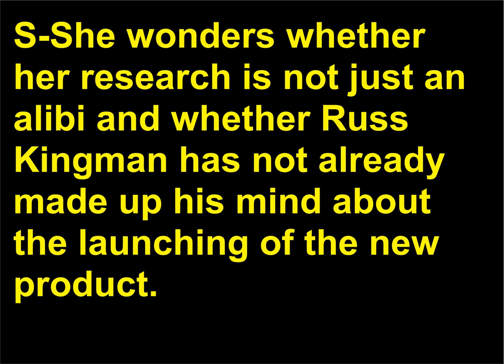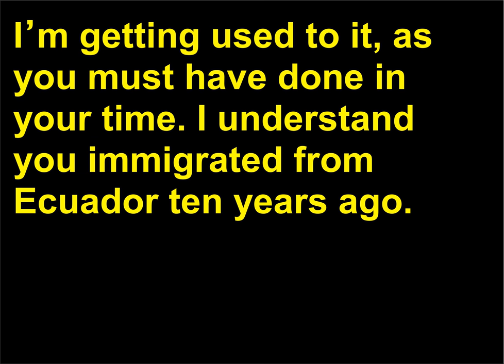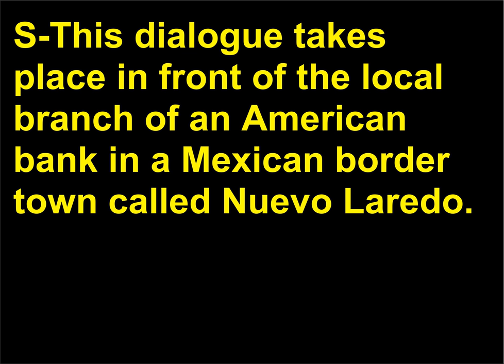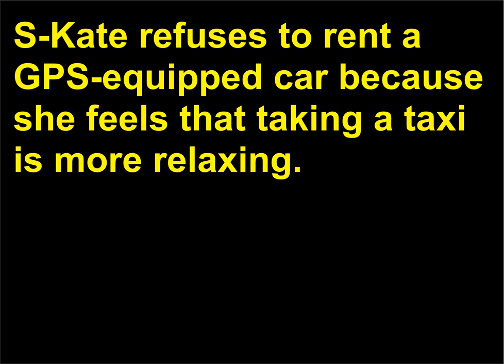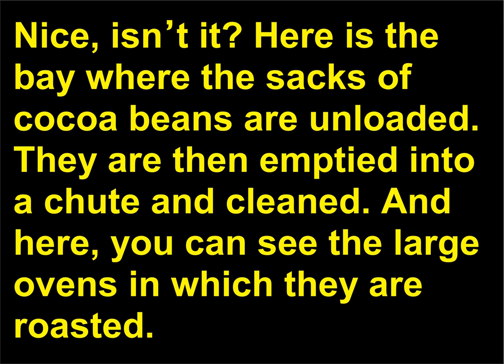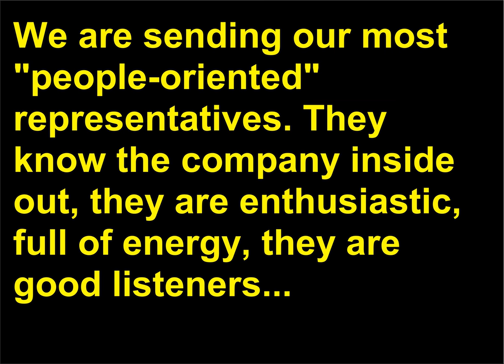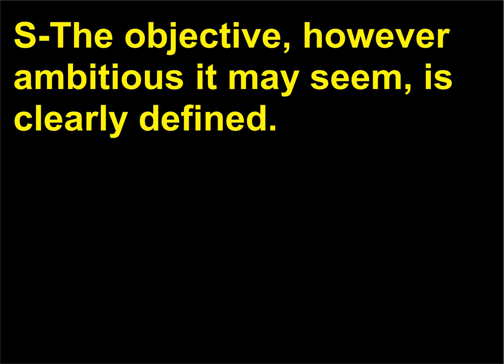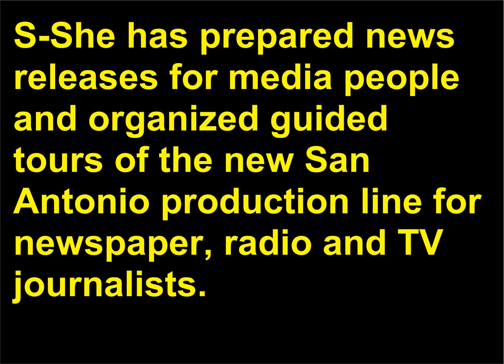engleza pentru afaceri 2